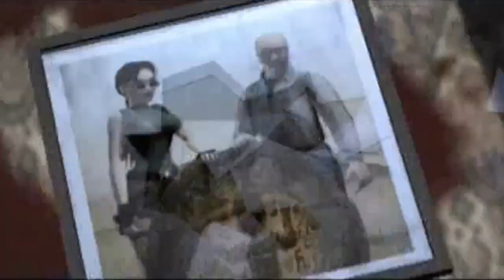Tomb Raider Angel of Darkness Remake - Promo Video (Beta)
I made this in June last year, I animated it all and made the scenery, but I could never get the movements to look right enough for me to like it so I never released it. But here you go now! (No, this project is not cancelled)